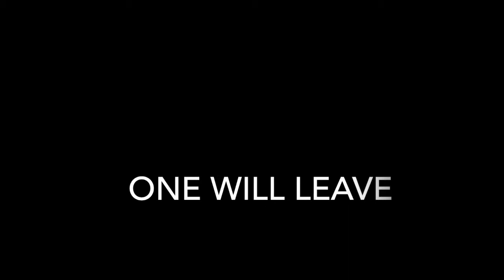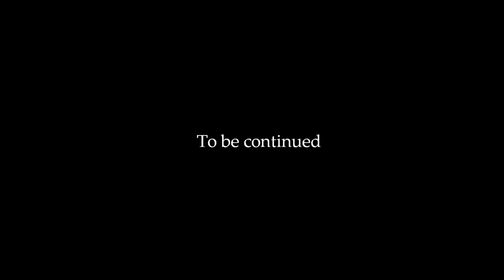UHC CHAOS S1E4: Increasingly Shiny Things